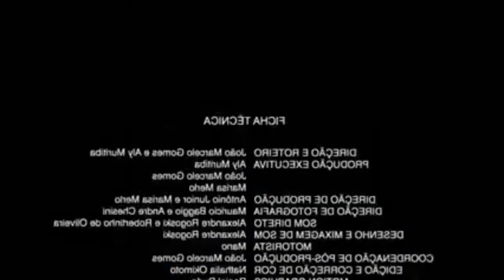a litle bit of the man behind the slatcher ft core